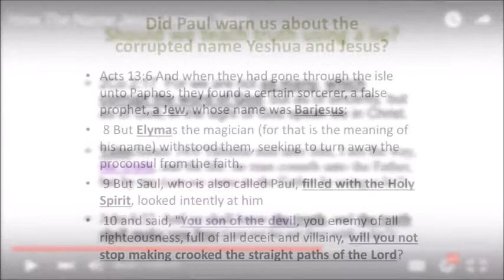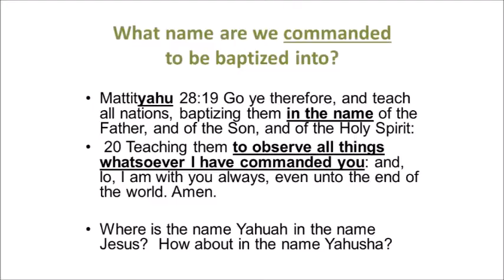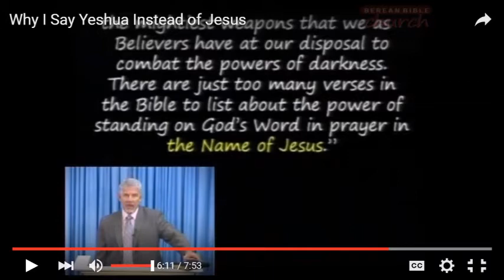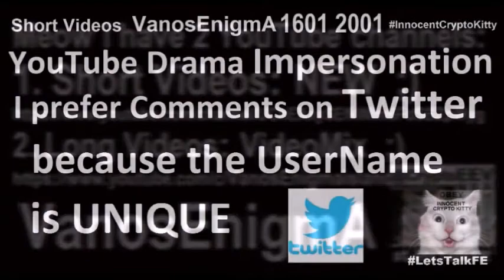160411 Where on Flat Earth is Reputation of Name Jesus Christ Yeshua -Perversion of Language Pig WTF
Where on Flat Earth is the Reputation of the Name Jesus Christ Yeshua Perversion of Language Pig WTF Words Names Bible God Religion Truth Bitcoin
Distortion or corruption of the original course, meaning, or state of something.
"the thing which most disturbed him was the perversion of language and truth"
JESUS = EARTH PIG  WTF ???
Google Search results
Jesus     541,000,000
Christ      352,000,000
Yeshua       6,400,000
Yehoshua      491,000
Yahushua      384,000
Yeshua       6,400,000
Yehoshua      491,000
Yahushua      384,000
Yahuah          240,000
Yahweh      6,830,000
Elohim        5,030,000
God      2,880,000,000
Hallelujah 23,100,000
Halleluyah     432,000